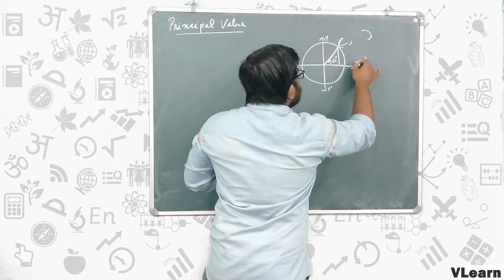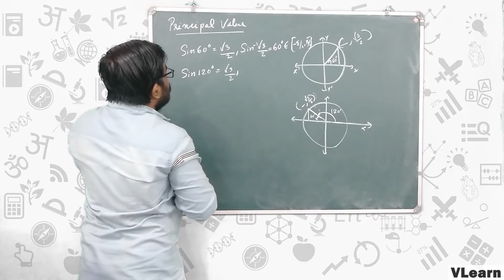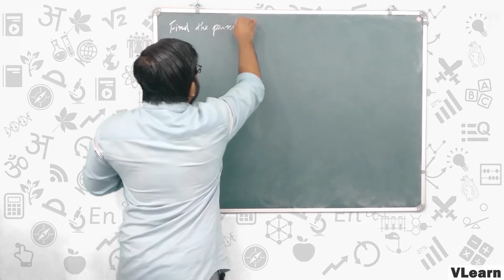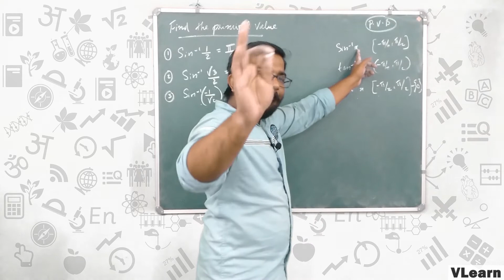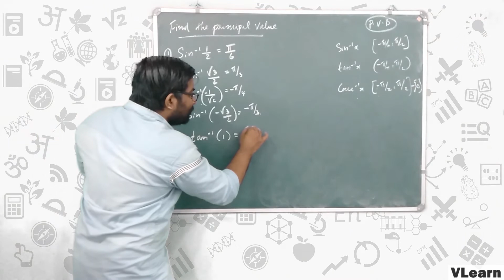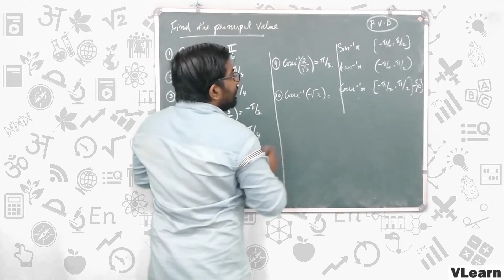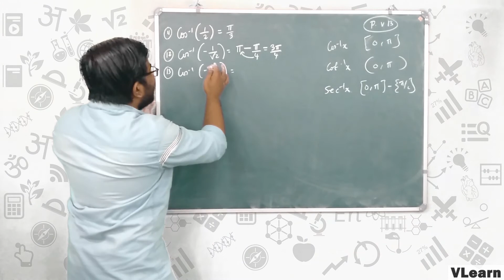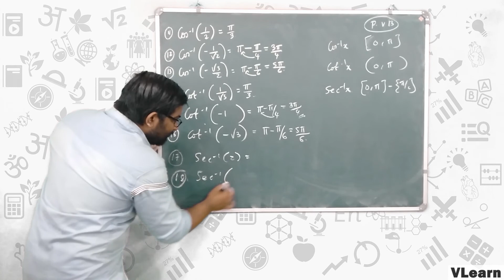KERALA Plus Two Mathematics | Principal Value Of Inverse Trigonometric Functions | NCERT | VLearn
KERALA Plus Two Mathematics | Principal Value Of Inverse Trigonometric Functions | NCERT, Chapter 2 | Malayalam | VLearn |

Hi Students! In this video, we are going to discuss principal value of inverse trigonometric functions in detail. Hope you guys enjoy!

Any infringement was not done on purpose and will be rectified to all parties satisfaction.